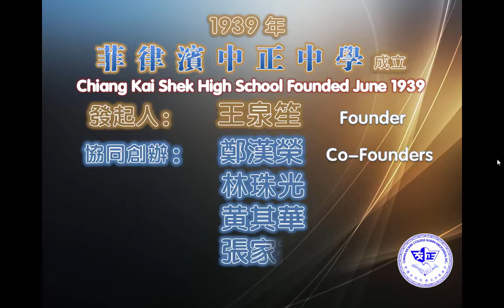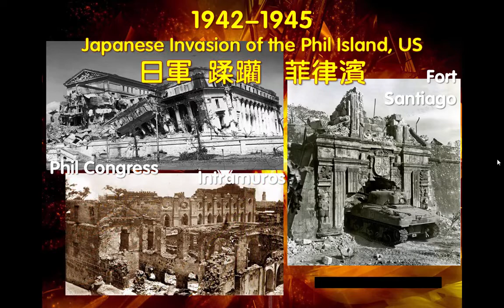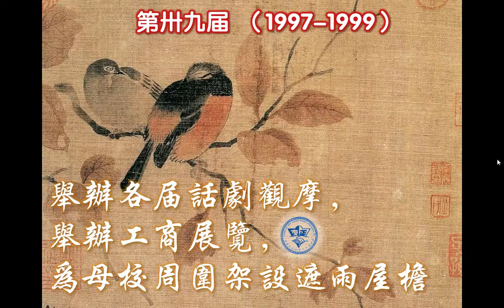菲律濱中正學院校友總會創會七十週年